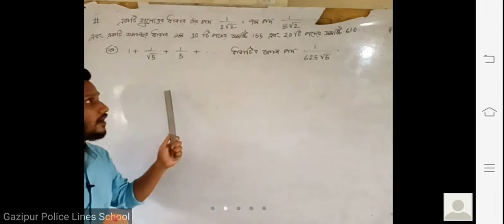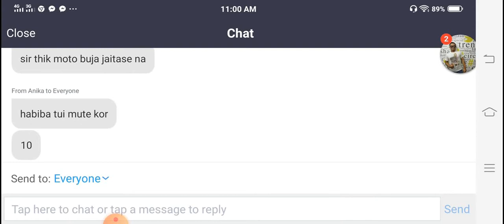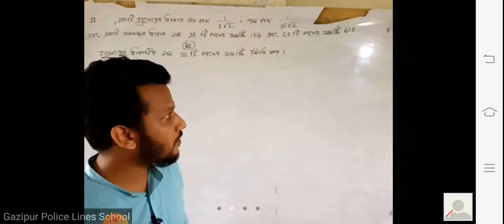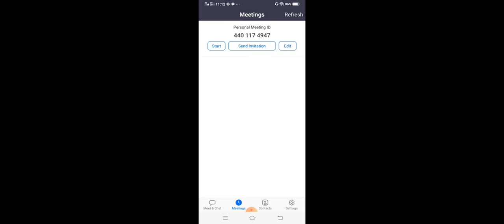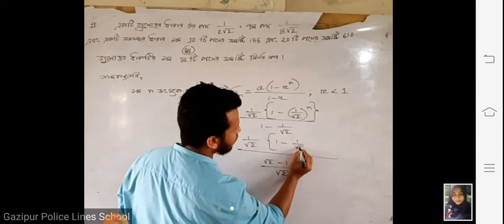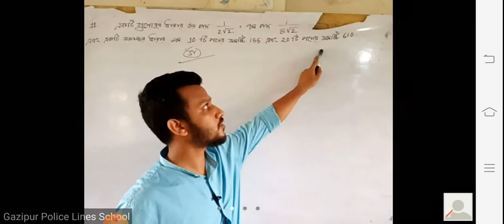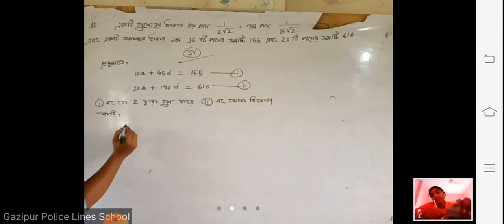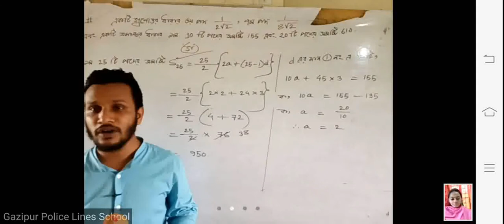Zoom Live Class দশম শ্রেণি, সাধারণ গণিত, টপিকঃ সসীম ধারা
তোমাদের যে কোন প্রশ্ন কমেন্ট বক্সে কমেন্ট কর।